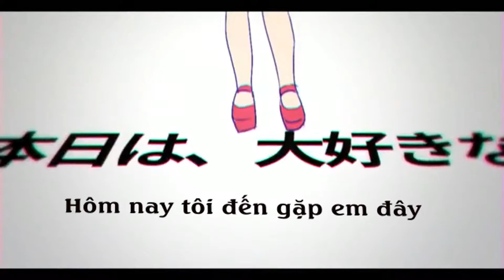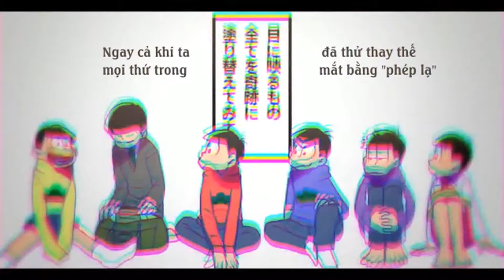【Osomatsu-san】Karappo no manimani / Miku / Vietsub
Song: Karappo no Manimani / At the Mercy of the Emptiness
Feat. Hatsune Miku
Producer: Pinocchio-P
Artist: Mebaru/id=2808753
Title: 【手描きおそ松さん】か/ら/っ/ぽ/の/ま/に/ま/に

Chổ của tớ dễ thương quá đê !